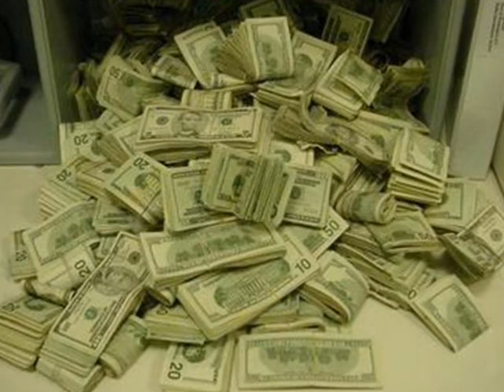Rah Dolla ft Fly Tai "Bently and Ferarri"